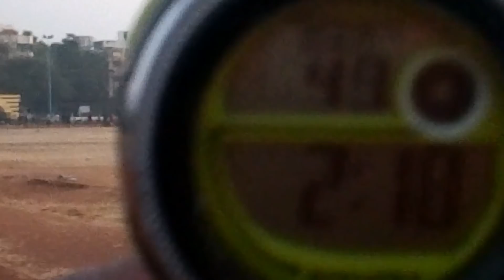The Trial, 15.12.2018, 1600 meters for army aspirants.